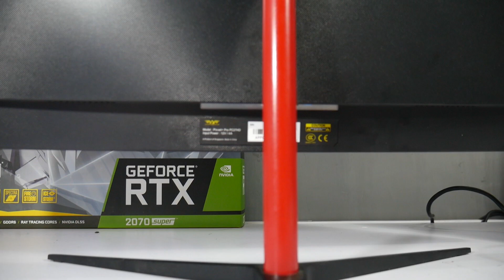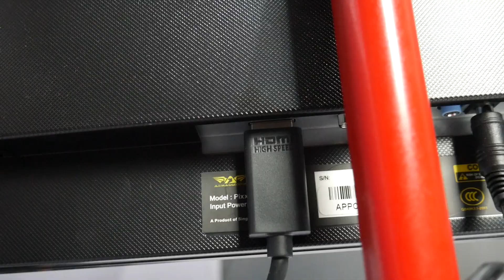Monitor Gaming KERE HORE 27 Inch Curve 75HZ | Free Sync | Cuma 2 Juta an | Pixxel+ Pro PC27HD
1 Monitor Pixxel+ Pro PC24HD 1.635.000
         FREE Speaker Sonic Cube

2 Monitor Pixxel+ Pro PC27HD 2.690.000.

Official Store DK ID
ADMIN YOUTUBE BUSINESS
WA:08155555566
Barang bekas review kadang saya jual disini
maaf kemarin linknya mati, tapi sekarang udah diperbaiki.
Rekomendasi Hape Terlaris Berdasarkan Harga